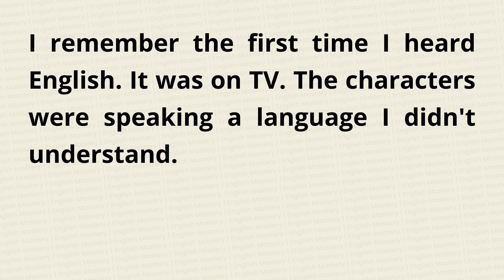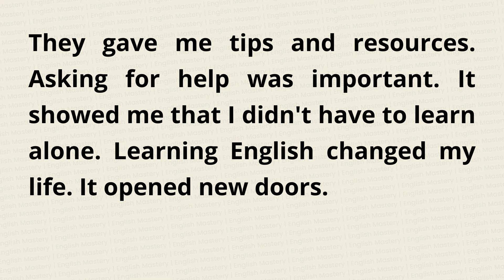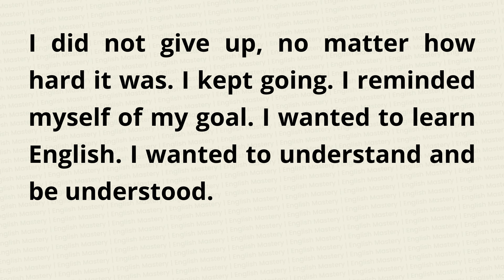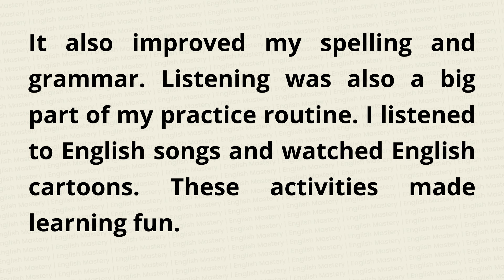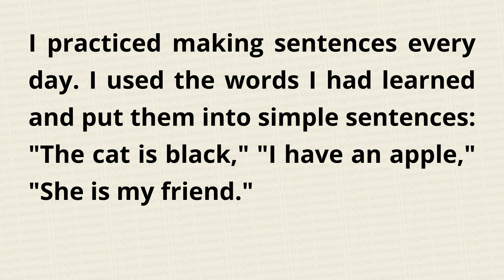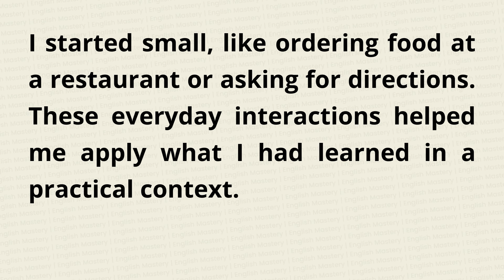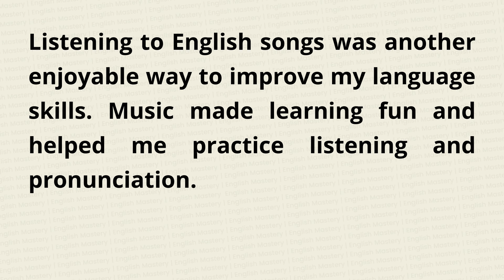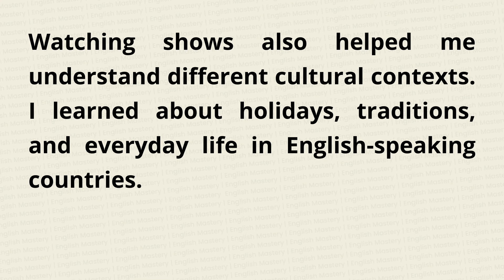Learn English Through Story | From Silence To Speech English | Graded Reader | Basic English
Welcome to English Mastery. This self-study English channel is designed for beginners, featuring engaging learning content and a slow reading pace suitable for newcomers and those who have lost their foundation in English.
🔍 What to Expect:
🎓 Engaging Lessons: Dive into interactive lessons designed to make learning English enjoyable and effective.
🗣️ Practical Conversations: Develop your speaking skills through real-life conversations and scenarios.
📝 Quick Tips: Receive handy tips and tricks to accelerate your language acquisition process.
🌐 Cultural Insights: Explore the nuances of English-speaking cultures, adding depth to your language understanding.

👩‍🏫 Who We Are:
Led by passionate language educators and enthusiasts, our team is dedicated to providing you with a holistic and immersive learning experience. We believe that mastering English should be an exciting and accessible journey for everyone.

🚀 Join our vibrant community of learners from around the world who are committed to unlocking the doors to effective communication in English. 🌍📲✨